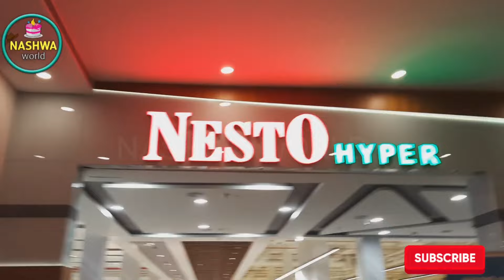Kozhikode Biggest Shopping Mall IN Hi Light /Inside Nesto Hyper Market/Snow Fantsay Snow Park/Kerala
The Biggest Shopping Mall കോഴിക്കോട് ഏറ്റവും വലിയ മാൾ Hi light mall Hi light mall
The largest shopping mall